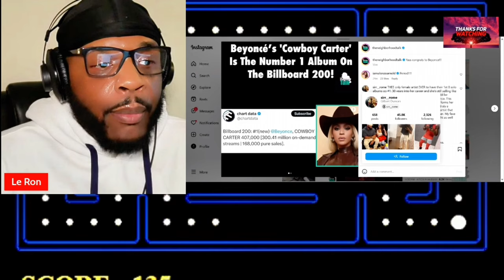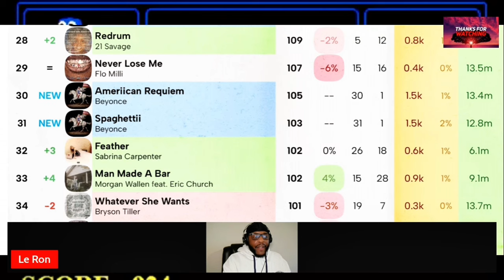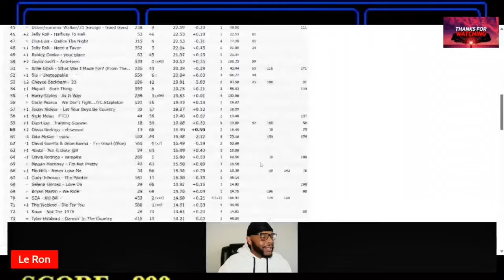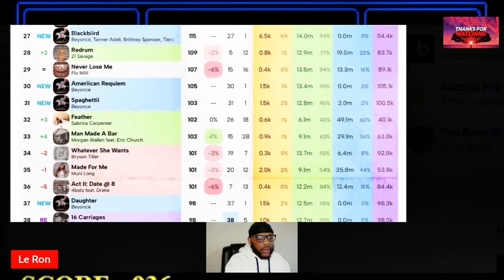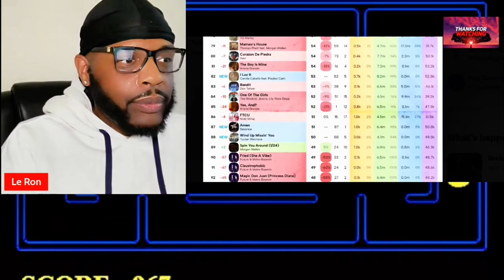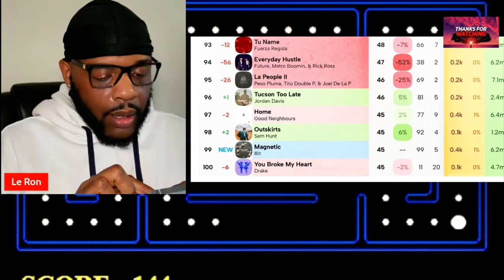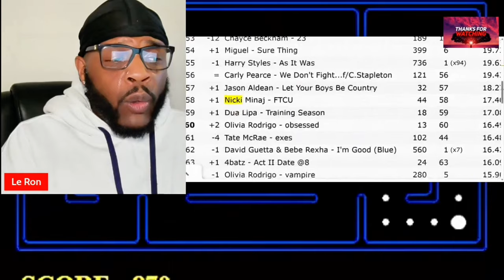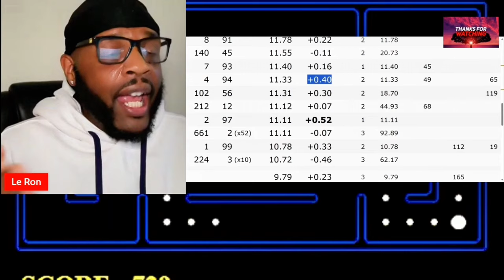Cardi B & Shakira Song Lasts one week on Billboard After Beyonce Cowboy Carter